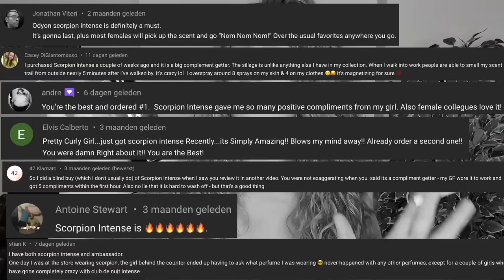Panty Dropper Fragrances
🔥 Buy my own fragrance Attraction Fatale by Ryziger Parfums here 🔥

Best panty dropper fragrances
13. YSL La Nuit de L'Homme Bleu Électrique

12. Prada Luna Rossa Black

11. A*Men Pure Malt (discontinued)

10. Maison Martin Margiela Jazz Club

9. Armani Code Absolu  (discontinued)

8. Givenchy Pi

7. Ted Lapidus Altamir

6. Paco Rabanne Invictus Victory

5. Initio Parfums Rehab

4. Montale Ristretto Intense Cafe Extrait

3. Odyon Dubai Scorpion Intense

2. Gisada Ambassador Intense

Code 'Curly' for $35 OFF!

⭐ Men's Colognes That Smell Insanely Delicious 🍭